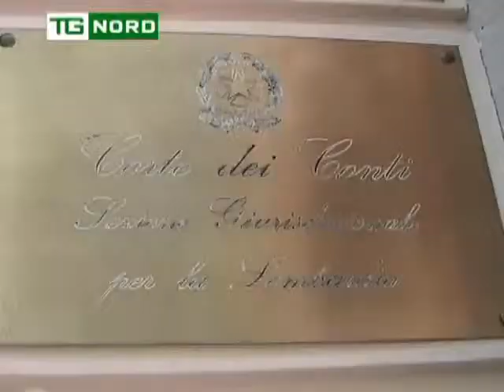REGIONE LOMBARDIA - BILANCIO - MARONI